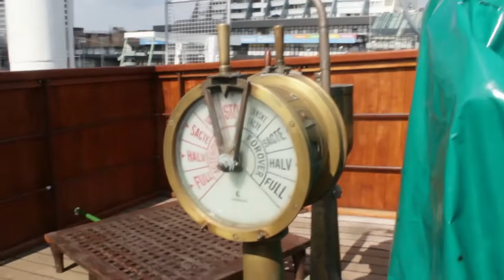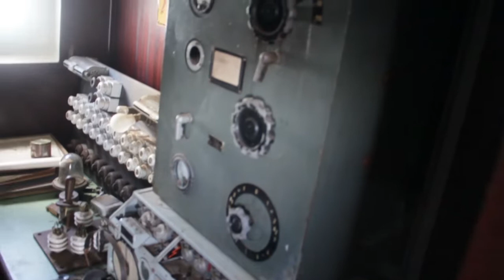Walfänger Rau IX Bremen Deutsches Schifffahrtsmuseum Bremerhaven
Der Walfänger Rau IX steht im alten Hafen von Bremerhafen. Es ist ein Museumsschiff und gehört zum Deutschen Schifffahrtsmuseum Bremerhaven.